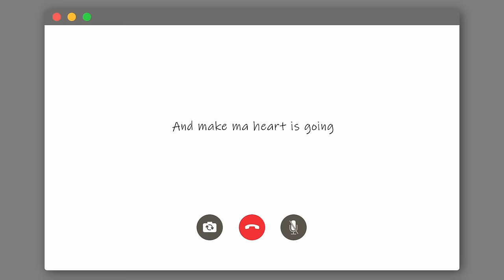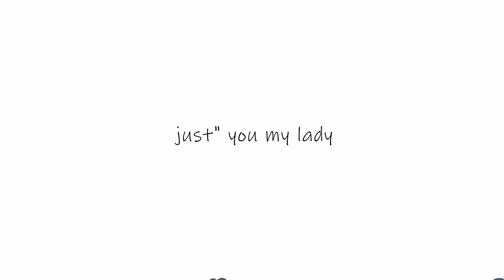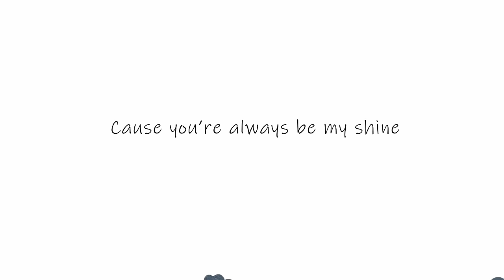just" - glitter butterfly ( Visualizer Lyrics )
Artist: just"

Composed by just"
Lyrics by just"
Executive Producer by just"
Produced by narith ,woonso,just"
Arranged by woonso, narith
Mixed & Mastered by narith

Animated by just", mini